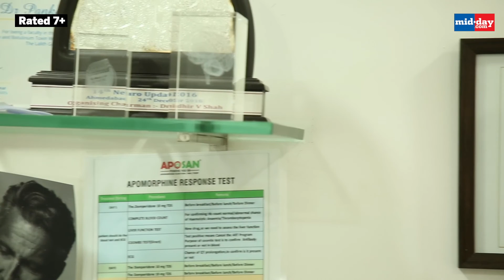World Brain Day 2023: Embracing Neurological Health- Ignorance Can Be Fatal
This year marks the 10th Anniversary of World Brain Day, hosted annually on July 22 by the World Federation of Neurology (WFN). Bringing public awareness, we aim to promote their this year’s theme “brain health and disability; Leave no one behind.” When it comes to healthcare, many of us tend to hide or ignore our body's signals and may be reluctant to visit a doctor for regular checkups. However, denying these issues can have serious consequences. Let's break this habit! The pandemic served as a wake-up call, emphasising the importance of prioritising and caring for our mental health. Unfortunately, for many individuals, accessing private healthcare and life-saving drugs for neurological conditions like epilepsy, multiple sclerosis, dementia, and Parkinson's disease is simply unaffordable. The burden of out-of-pocket costs can lead to medical debt, compromising essentials like food, and even result in patients not taking their necessary medications as prescribed. To shed light on this growing challenge of neurological disorders, we had the opportunity to speak with Dr. Pankaj Agarwal, Senior Consultant Neurologist and Head of the Department of Neurology at Global Hospitals in Mumbai.